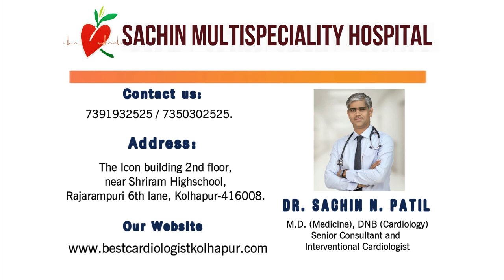वडिलांना छातीत दुखणे आणि चालताना दम लागत होता डॉ.सचिन पाटील सरांनी माझ्या वडिलांना नवीन जीवन दिले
वडिलांना छातीत दुखणे आणि चालताना दम लागत होता जवळील डॉक्टरांना दाखवले अँजिओग्राफी झाली आणि बायपास चा सल्ला मिळाला
क्रिटिकल अँजिओप्लास्टी साठी डॉ. सचिन पाटील सरांचे नाव ऐकून असल्यामुळे डॉ. सचिन पाटील सरांकडे सेकंड ओपिनियन घ्यायचे ठरवले, पेशंट चे जास्त वय होते आणि बायपास न करता अँजिओप्लास्टी होणार याची शाश्वती मिळाली आणि एक ब्लॉकेज १००% तर दुसरा ९०% आणि तिसरा ८०% असे ३ ब्लॉकेज मध्ये स्टेण्ट टाकून यशस्वी रित्या डॉ. सचिन पाटील सरांनी माझ्या वडिलांना एक नवीन जीवन दिले. ३ दिवसातच डिस्चार्जही  मिळाला.
खूप आनंद आणि समाधान प्राप्त झाले बघून की माझे वडील बरे झाले, सुरक्षित हॉस्पिटल म्हंटले की सचिन मल्टिस्पेशालिटी हॉस्पिटल.
SACHIN MULTISPECIALITY HOSPITAL

_____________________________ADDRESS_____________________________

The Icon building 2nd floor, near Shriram Highschool Rajarampuri 6th lane, Kolhapur-416008.